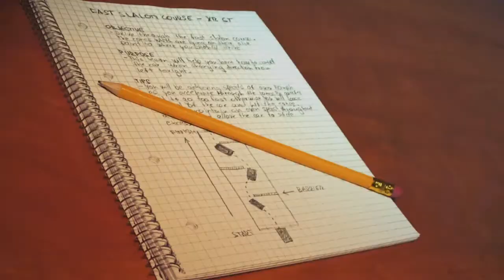Let's Play LIVE FOR SPEED #1 - Kreisfahren für Erstlinge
Ich wage mich mal in die weite Welt der Let's Plays. Anfangen will ich deshalb mit dem wovon man mich eigentlich auch kennt, für verschiedene Kreisfahrer Videos: Live for Speed.

Die Deutsche Community feierte dieses Jahr ihr 10 jähriges Bestehen, sprich LfS ist kein Jungspund mehr. Trotzdem ich selber auch schon seit einiger Zeit es auf Platte habe und selber am fahren, tun und machen bin habe ich die Fahrschule nie durchgespielt! SKANDAL! Also hier bin ich. Ich wünsch euch viel Spaß mit meinen seltenen Fahrkünsten.

"Live for Speed"
Rennsimulation von Scawen Roberts, Eric Bailey und Victor van Vlaardingen